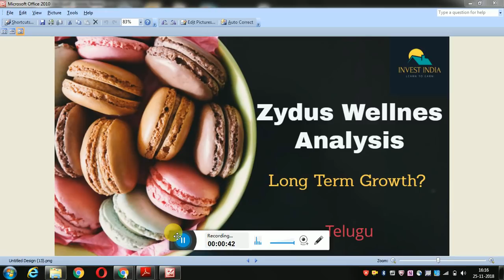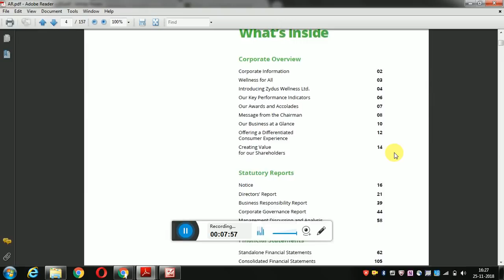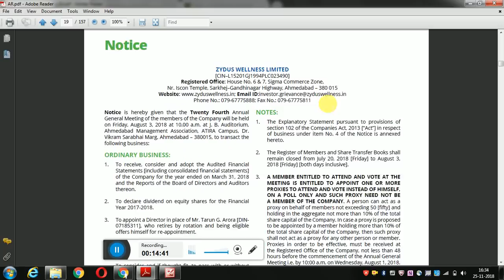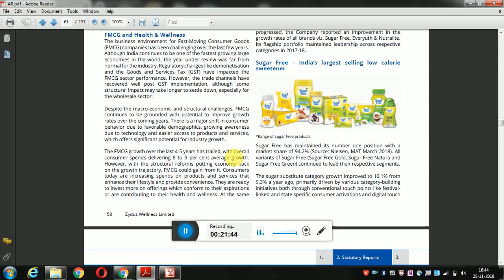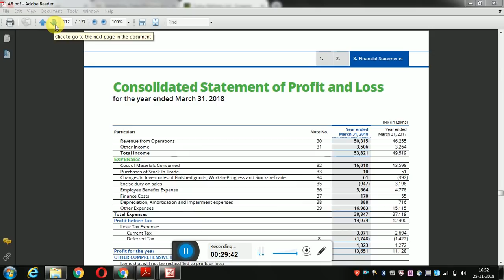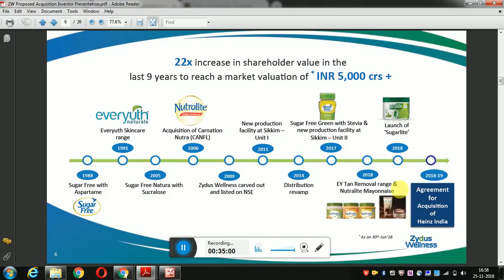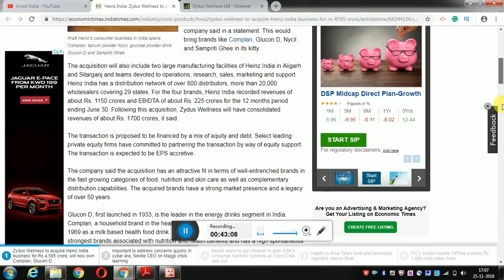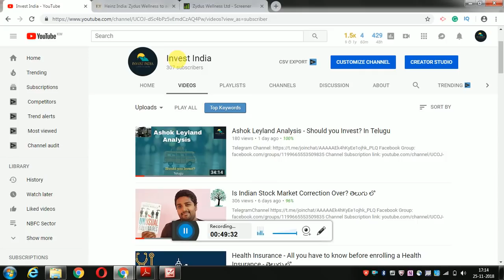తెలుగు | Zydus Wellness | ఫండమెంటల్ Analysis | Long Term Growth Story? Stock Market beginners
Zyduss Wellness is well positioned with its diversified portfolio for high growth. Its products are Sugar-Free, Nutralite Butter, Everyuth is Monopoly.
Its recent acquisition with Heinz India may improve its position. Check the video for complete analysis.

1. The Dhandho Investor
2. Common Stocks and Uncommon Profits
3. One Up on Wall Street
4. Learn to Earn
5. The Unusual Billionaires

Technical Analysis Books:
1. how to make money trading with charts
2. Technical Analysis and Stock market profits

Some Self-help books I recommend to read:
1. Power of your Sub- Conscious Mind
2. Think and Grow Rich
3. The Steve Jobs Way
4. Ted Talks
5. Crush It
My Video gear:
1. Samsung Galaxy S8
2. Dell Laptop
3. Microphone
4. Gorilla Pod